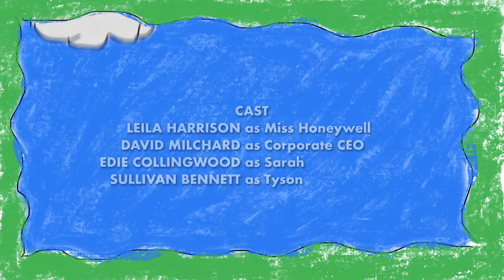Preschool Inc EPISODE 3 Corporate CEO